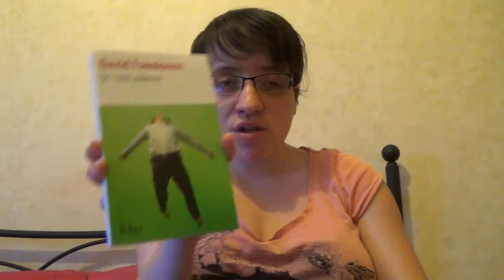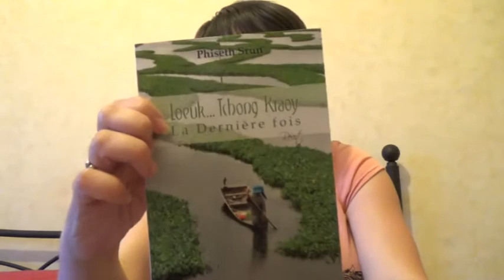IMM #8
POUR PLUS DE FOLIE C'EST PAR ICI !!!

Avec quoi je film: Sony Handycam HDR-CX280

Avec quoi je fais mes montages vidéo: Cyberlink PowerDirector 11